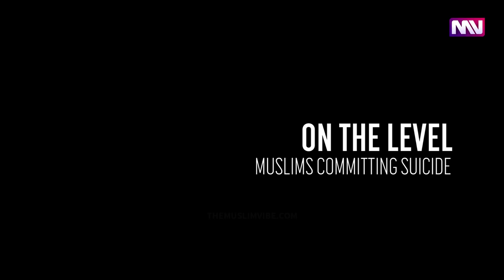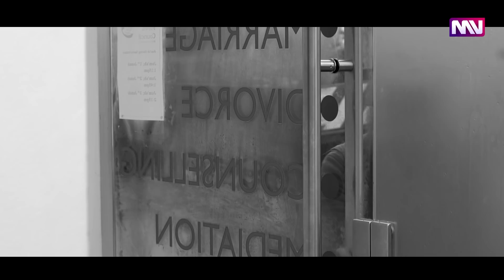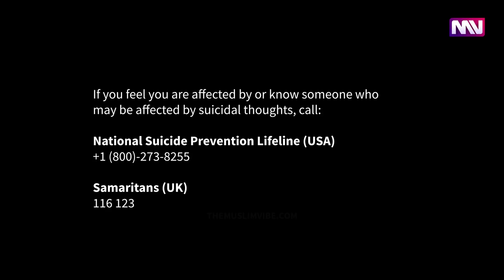On the Level: MUSLIMS COMMITTING SUICIDE (full documentary)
In this episode of On the Level, Inayat investigates the dark subject of suicide in the Muslim community. To find out what causes people to attempt suicide, Inayat speaks with two young Muslim who have either had suicidal thoughts or attempted to take their own lives. In this episode, Inayat also asks the important question of whether or not the Muslim community is doing enough to support the people who are suffering, and how we as individuals can help those burdened with suicidal feelings.

For the purpose of anonymity, we have distorted the voice and hidden the faces of the interviewees at their request. We would like to thank them for sharing their stories. We would also like to thank Sheikh Misbah Yazdi, London Fatwa Council, and Dr Hasanen Al-Taiar.